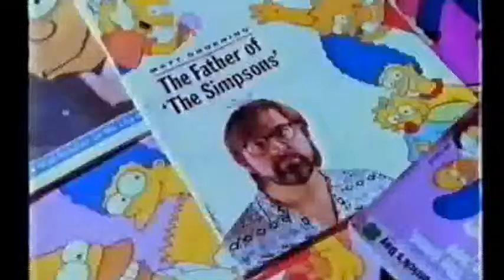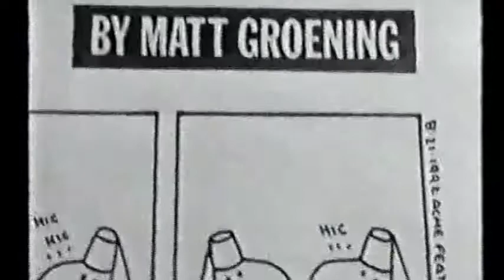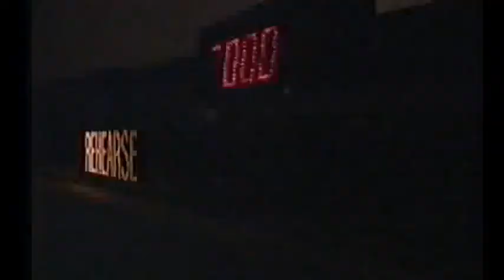The Simpsons Party (1998) Behind The Scenes of Animation (Australian TV Report)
From my VHS tapes.